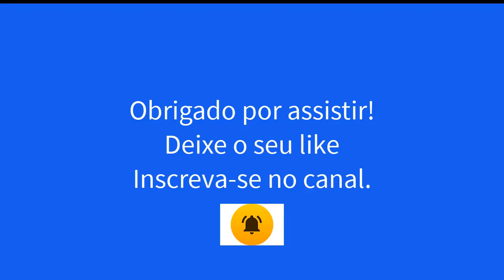Ditados populares (poema em linguagem matuta) - Poeta Xerém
Poema matuto. Autor: Xerém do Riacho Seco do Meio